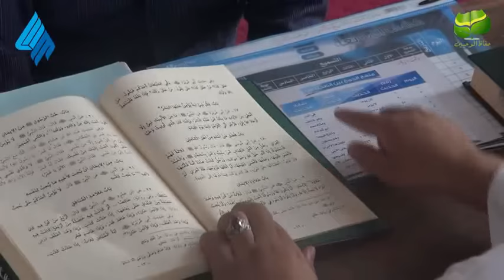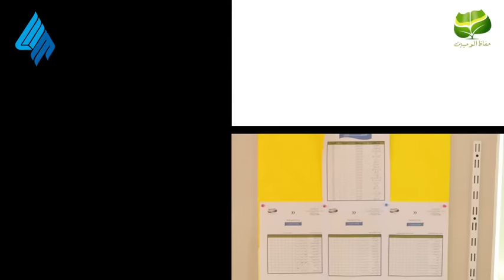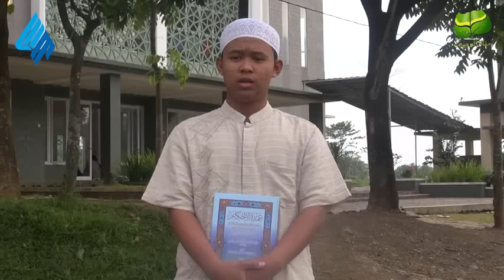Kegiatan Daurah Wahyain di Islamic Center Wadi Mubarak Bogor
Source music video:
Maa Al-Habib
Mishari Alafasy